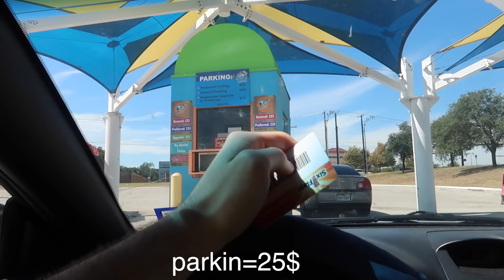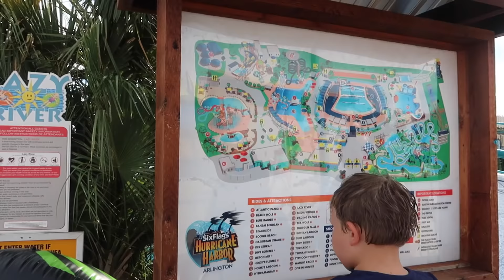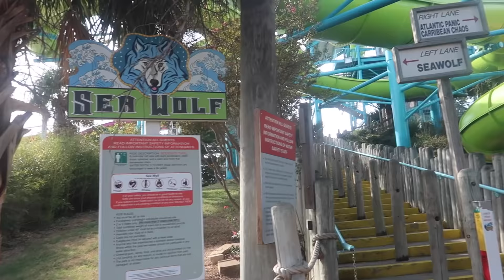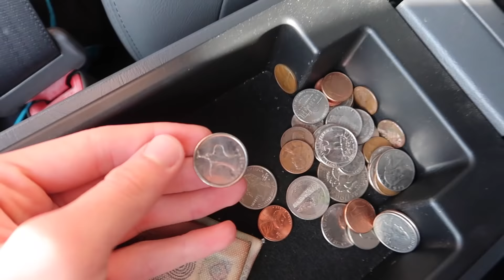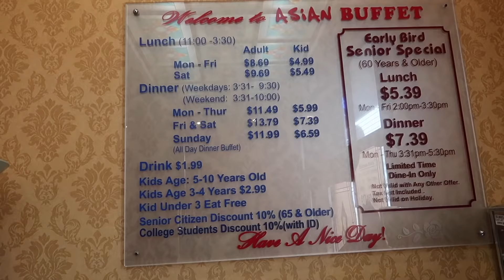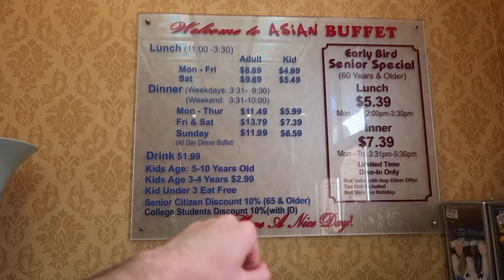ركبنا اخطر ٧ العاب مائية بامريكا سرعتها جنونية مستحيييلة!!!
لاتنسى الاشتراك واللايك وتفعيل جرس الاشعارات لتصلك المقاطع اول باول ^_^